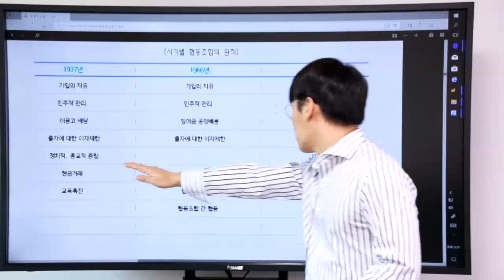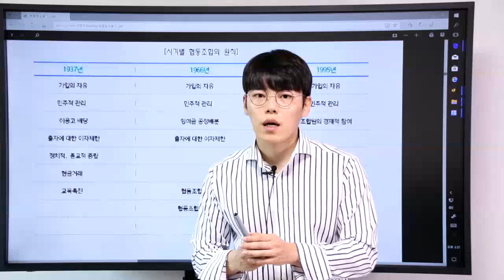협동조합의 원칙(농협은행 및 중앙회 필기 기출문제)